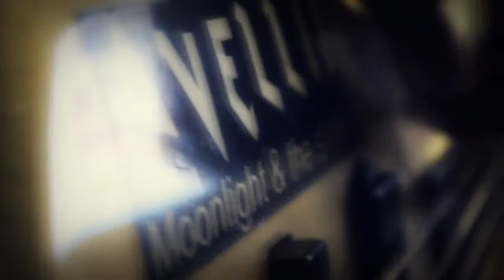CITY OF ANGELS BY AVELLIN (NEW SONG TRAILER)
Watch Avellin trailer video. A Film By Avellin on July 2014
A new single from the New Album Sweet strawberry.
AVELLIN - CITY OF ANGELS